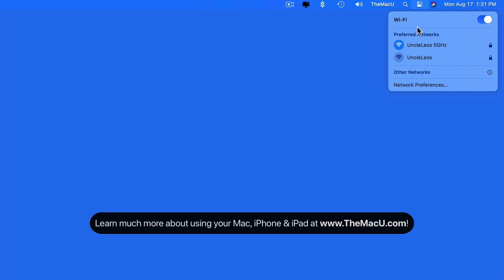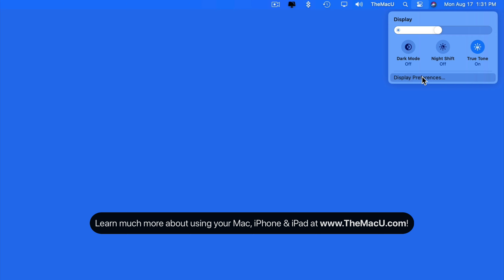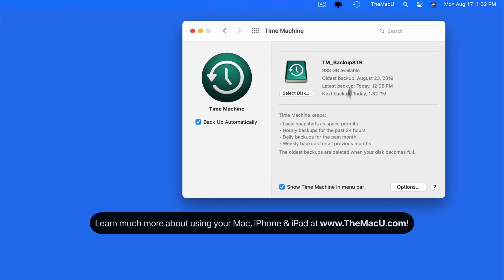How to use Control Center in your Menubar in macOS!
In this lesson from our full "What's new in macOS Big Sur" tutorial see how to use the new Mac Control Center! Control Center has been brought over to the Mac from iOS and it gives you quick access to things like network settings, volume, display, and media controls. Each control can reside only in control center or in the menubar as its own item as well.  Learn much more about using your Mac